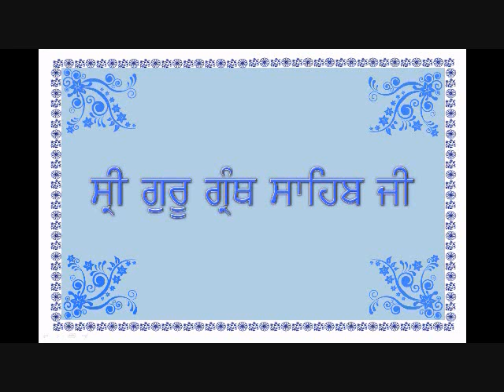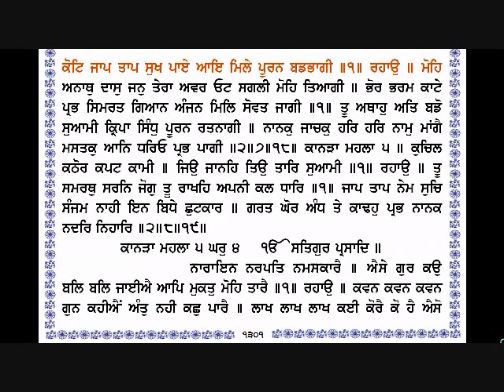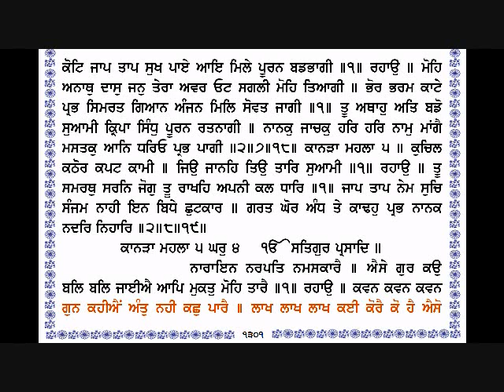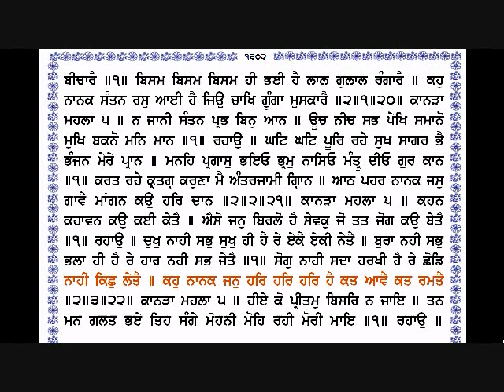Sri Guru Granth Sahib Ji 1299 1302 By Dr Varinder Singh Gill